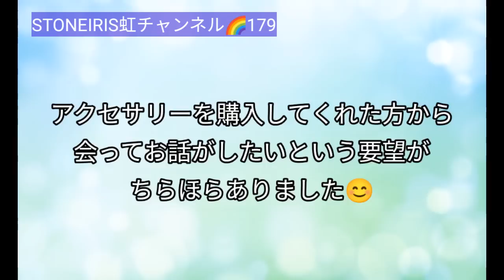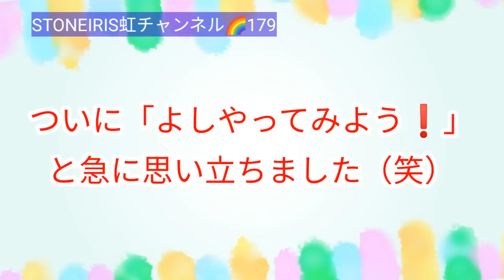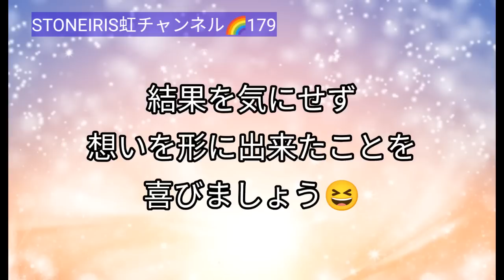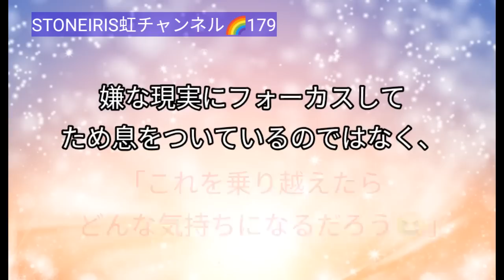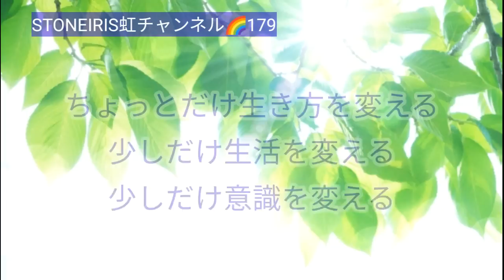NO.179 今は「変化」の時ではなく「大きな変革」の時！視点の低い人は上手く生きられません！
この度《奈月のお悩み相談室》を開設しました(*^-^*)
皆さんとzoomでリアルで繋がれたら嬉しいです♪
詳しい内容は下のURLをクリックしてね⇩
今なら全員にオリジナルストラッププレゼント♪

《YouTubeでは話せないシリーズ　河添恵子さんより》
人類は将来代替肉、代替シーフードを食べるようになるのか！？
世界はグレートリセットの方向に着実に動いている！
YouTubeでは話せないシリーズ《中国の北海道買収計画》について

《仕事に関するためになる動画です》
NO.15．覚醒への近道は闇の部分を知って受け入れること！
NO.21　８月から仕事全部辞めまーす！
NO.17　ここまで結果が違う！三次元意識と五次元意識の差！

大好評！ブログ《YouTubeでは話せない話シリーズ》

虹チャンネルでも何度かCGSチャンネルをご紹介してきました。
その動画をブログにまとめましたのでご覧ください。
【YouTubeでは話せないシリーズ】堤未果さんより

《STONEIRISナナイロの虹ブログからのおすすめ》
危険な食料は日本向け！『日本人の健康、日本人の命はアメリカの手の中にある』
「アニマル・ウェルフェア」『ペット業界の闇について』

使用している楽曲名：moon flower/Going home/I'm fine/jeus joy of man's desiring

※動画内で使用している画像はpohotACという素材サイトのものです。
《写真ACについて》「写真AC」は、フリー写真のダウンロードサイトです。
個人・企業・団体・地方公共団体など、どなたでもご利用いただけます。商用利用もOK！